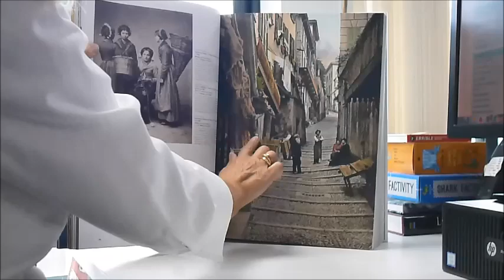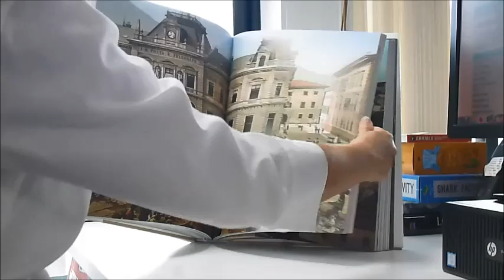ITALY AROUND 1900: A Portrait In Colour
This collection is a fascinating visual document of Italy at the turn of the century, gathering photochromes and vintage coloured prints. Venice and the Veneto, the Alps, Turin, Milan and the Lakes, Trieste and the Dolomites, Genoa and the Riveras, Emilia, Tuscany and Umbria, Rome, Naples and Sicily, from the turn of the last century caught in contemporary photographs, many hand colour tinted evoking a slower pace of life gone by in this idyllic landscape. Photographs of fishermen, a tourist on a gondola, crowded ports welcoming huge vessels, the Doge's Palace and views of the Piazzetta in daylight and moonlight, and the Staircase of the Giants with three Victorian dressed ladies descending them. Traditionally a lively place, here are street vendors, acrobats, puppet shows and cafés and on the Riva, there 'twinkles and glitters the long row of the happy palaces which are mainly expensive hotels...in the bright Venetian air.' And the poverty is not overlooked with a seafood seller and children in little wooden shoes or barefoot in ragged clothes. There are hundreds upon hundreds of colour images where we can walk an empty and dusklit St. Mark's Square, stroll the shady Uffizi courtyard alone, and find just a few horse carts pulled up in front of the Pantheon in Rome. We find ordinary traders and laborers, quiet street scenes, and humble settlements where sunlit charms and historic reality combine, from coast to coast, through classical sites and Renaissance wonders, down beguiling Venetian waterways and along the dappled shores of the Amalfi coast. 11¾" x 15½" (29 x 39.5cm), 580 pages. Text in English, French and German. Boxed with carry handle and sturdy pagemarker. New from Taschen.